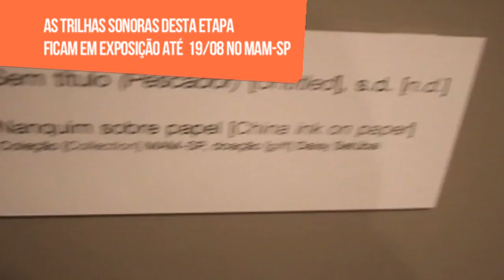DJ Residente 3a Etapa - MAM/SP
Projeto DJ Residente:
Curadoria do Fora do Eixo através de processos colaborativos que resultam em obras sonoras originais.
Convidados da Terceira Etapa:
Marcelo Takara/SP
Chico Correa/PB
Marcelo Armani/RS